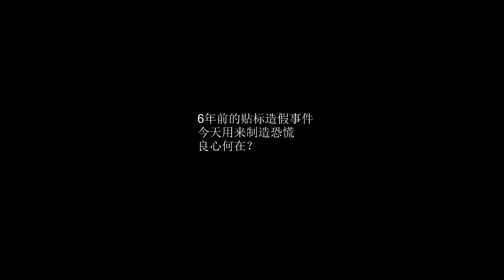老干妈致癌事件真相 一个耍流氓的故事 中美大事随身听 第13期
58同城圣地亚哥平台网址： gm.58.com/glsandiego-sl
58同城圣地亚哥微信号  sandiego58（已满员） sandiego58-2